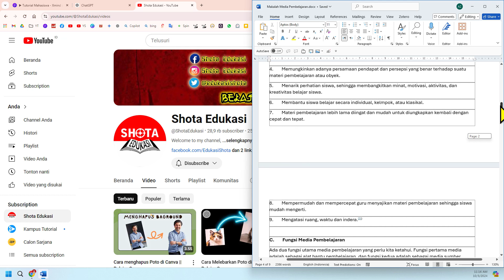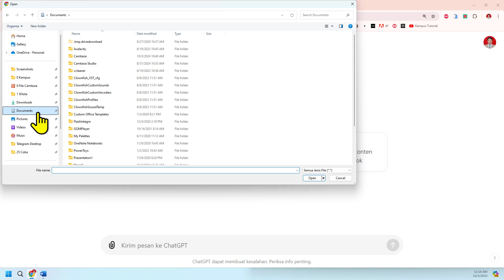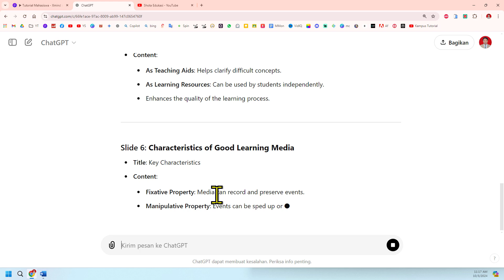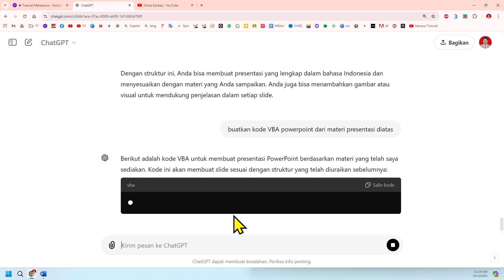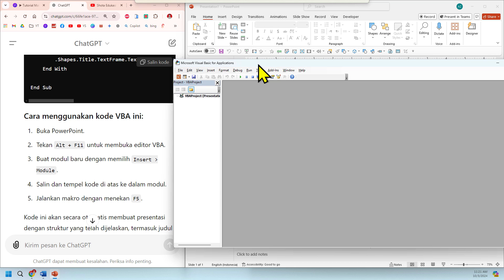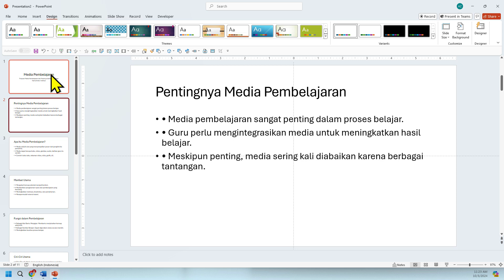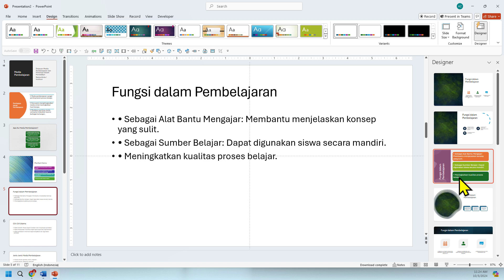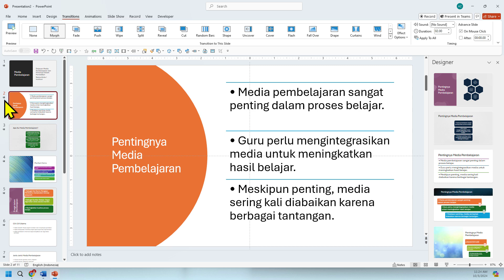Cara mebuah makalah menjadi PPT dengan bantuan AI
Kali ini Shota Edukasi akan membahas tentang

Terimakasih.

@Shota Edukasi